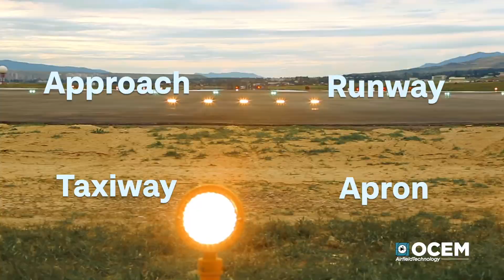OCEM Airfield Technology - Trust The Airfield Experts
Discover OCEM Airfield’s Corporate Video illustrating our strongholds and explaining why we are the world’s leader in Airfield Ground Lighting.